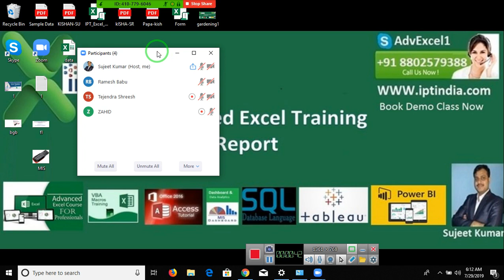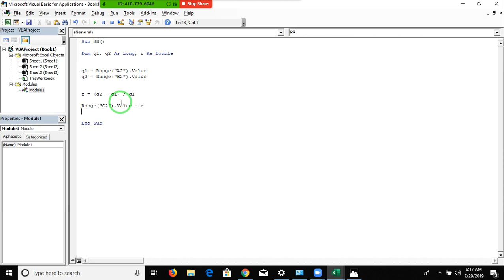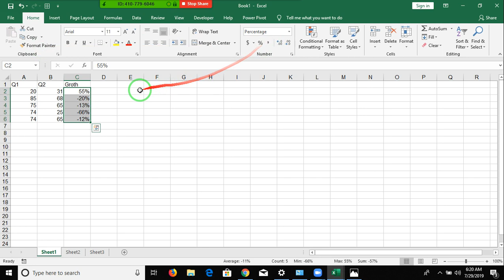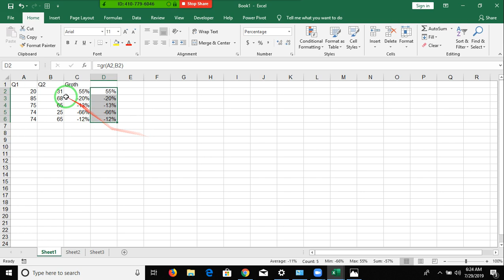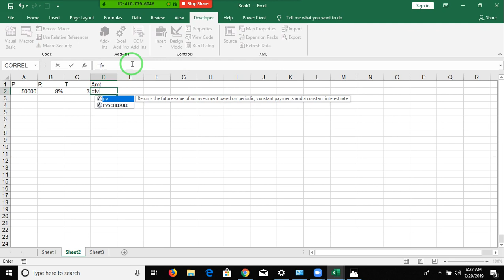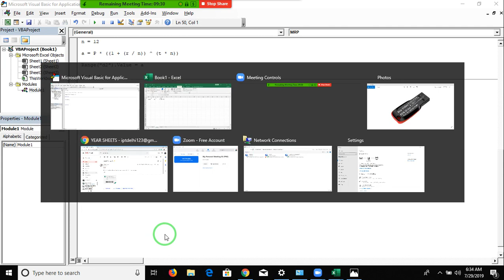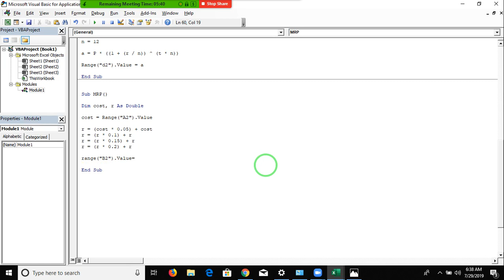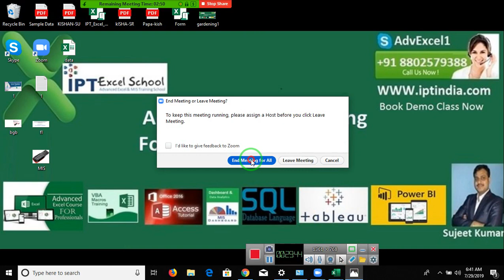VBA Macros Course in Hindi